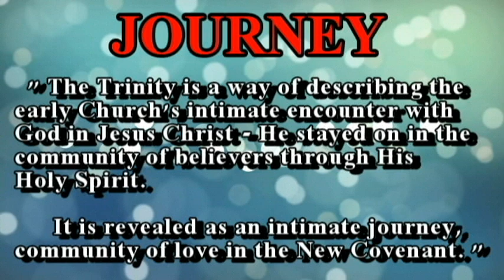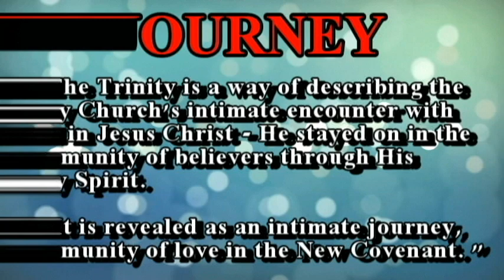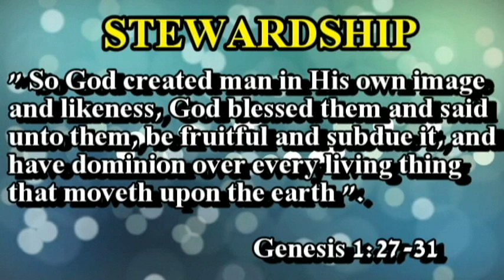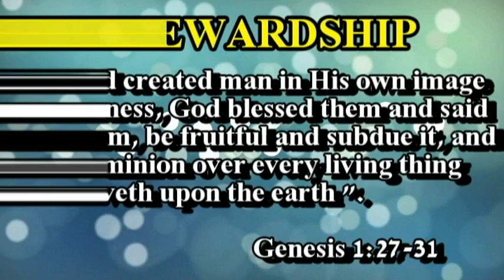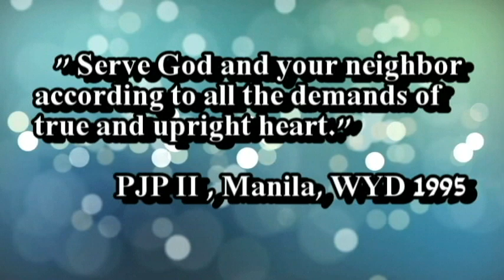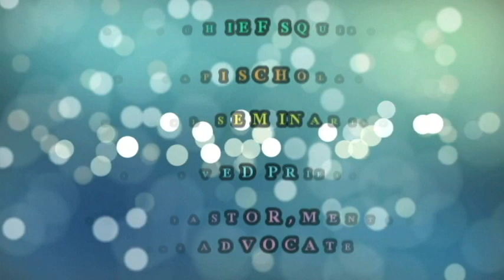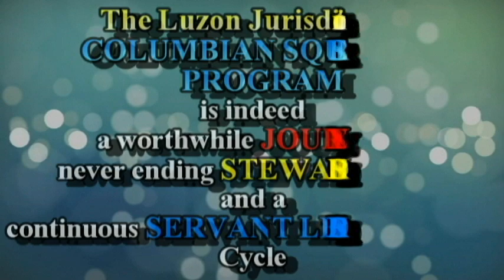PROUD COLUMBIAN SQUIRES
A special video tribute dedicated to fellow Esto Dignus Community of the Columbian Squires in the Philippines :)
Prepared by Immaculate Heart of Mary Circle 4206 & 5749 :)